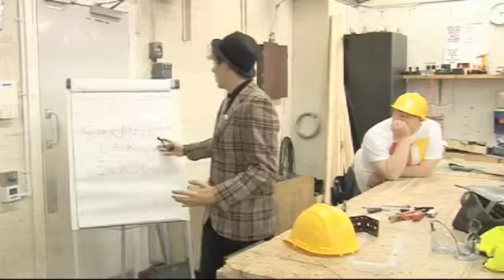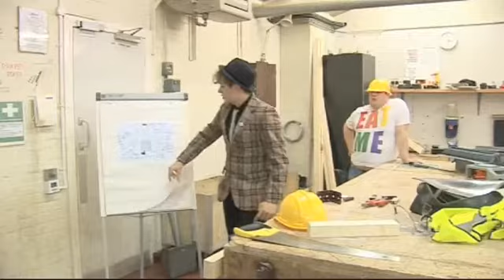Joey Page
Check out this cheeky little insight into the weird and wonderful world of Mr Joey Page...